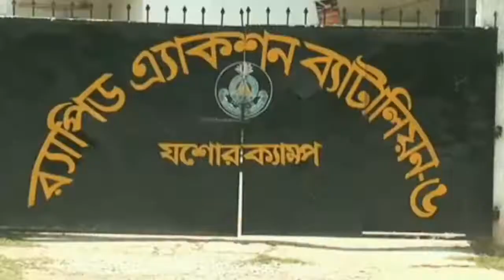যশোরে জেলি পুশ করা একটন চিংড়ি জব্দ এবং ৫০হাজার টাকা জরিমানা || ABN 24 NEWS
যশোরে ইনজেশনের মাধ্যমে জেলি পুশ করা এক টন চিংড়ি জব্দ করেছে র্যাব-৬ সদস্যরা। গতকাল রাতে যশোর-খুলনা মহাসড়কের শহরতলীর রাজাহাট এলাকা থেকে ট্রাক ভর্তি এ চিংড়ি মাছ জব্দ করা হয়।এসময় ভ্রাম্যমাণ আদালতের মাধ্যমে মাছের মালিক রুবেল হুসাইনকে ৫০ হাজার টাকা জরিমানা করা হয়েছে।

Welcome to our official YouTube Channel ABN 24 Live.

আমাদেরকে যদি আপনারা এভাবে উৎসাহ দেন, তাহলে আরও ভালো ভালো content এবং information নিয়ে আপনাদের জন্য ভিডিও করবো।

SHOW LESS